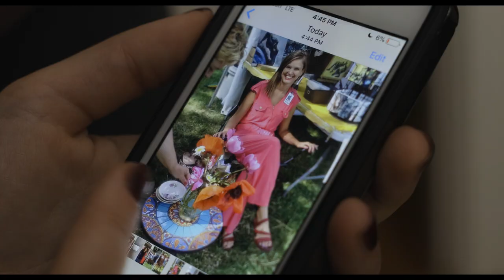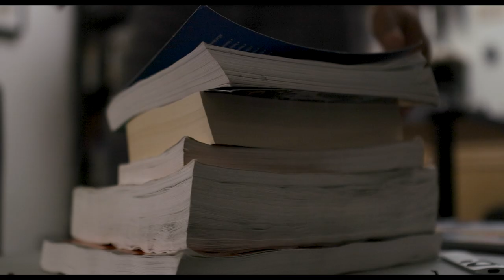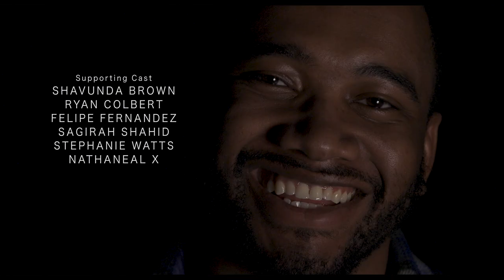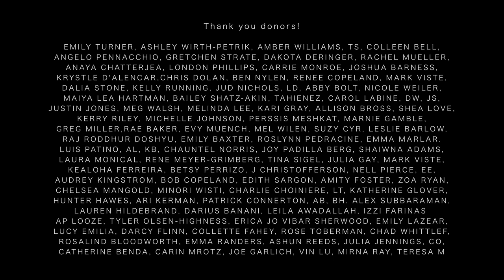WHITE TEARS (short film, 2021)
Cedric goes on a science-bending quest to end the white tears epidemic and bring uninterrupted Black joy to the world.

Written and directed by Tommy Franklin

Starring Dame Jasmine Hughes, Simone LeClaire, Kory LaQuess Pullam, and Tommy Franklin

Produced by Tommy Franklin and Andrew Benda
Director of Photography, Jacob Kelso
First AD, Kat Eng
Music for the film by MMYYKK
Editor, Jacob Kelso

Shot in Minneapolis, Minnesota on a Canon R